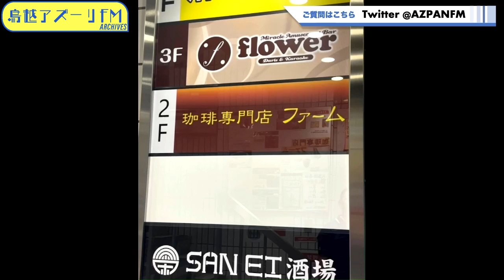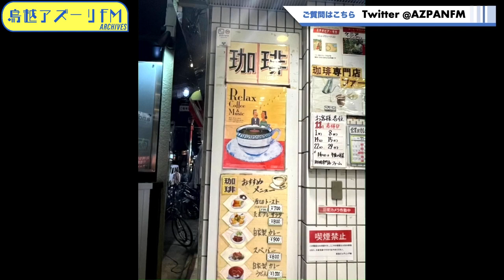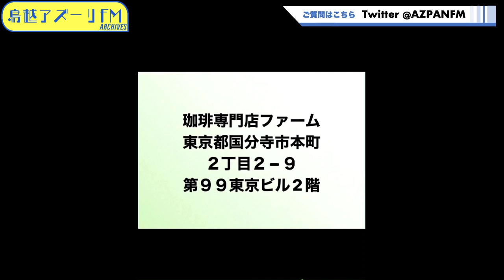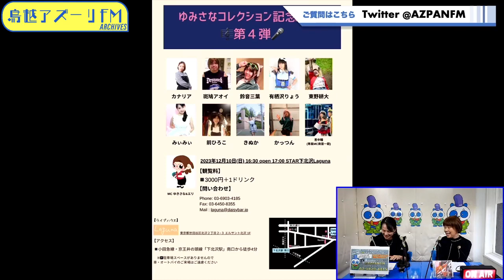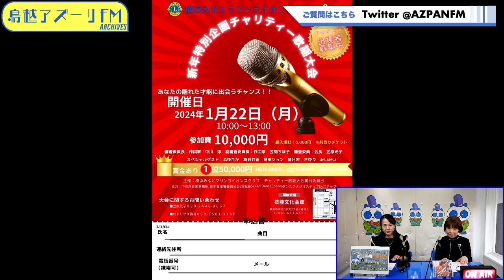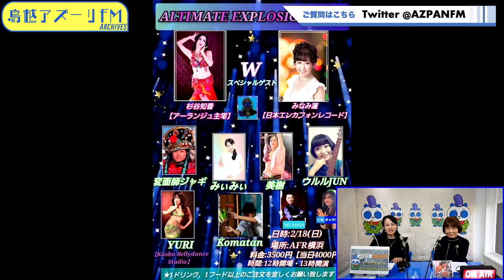2023年11月23日配信 みぃみぃの幸せなメロディー MC：みぃみぃ ゲスト：ちびデレラ千恵子（シンガー）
MC：みぃみぃ
ゲスト：ちびデレラ千恵子（シンガー）